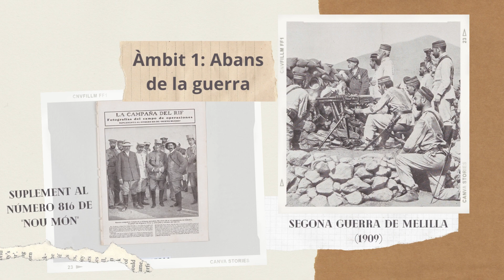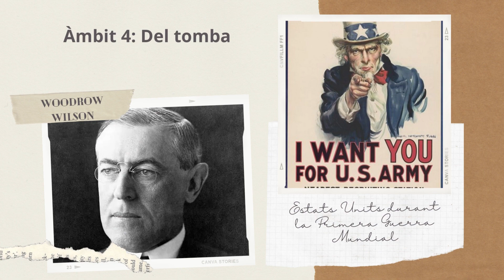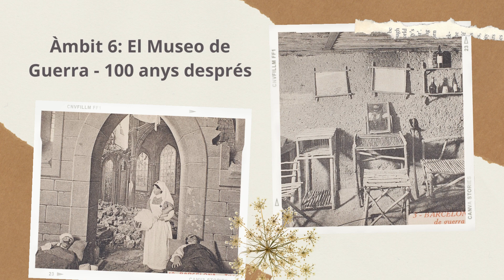Flames a la frontera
La Marina i la Maria del grup  4S3 han estat les guanyadores del concurs intern que hem fet sobre l'elaboració  d'un vídeo  explicant l'exposició en línia anomenada Flames a la frontera que va crear  el Museu d'Història de Catalunya.